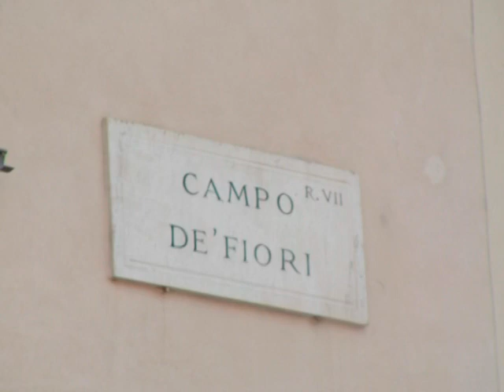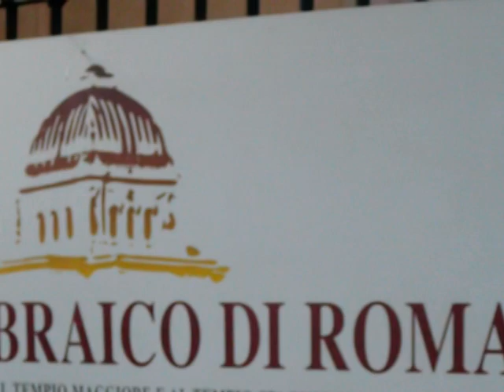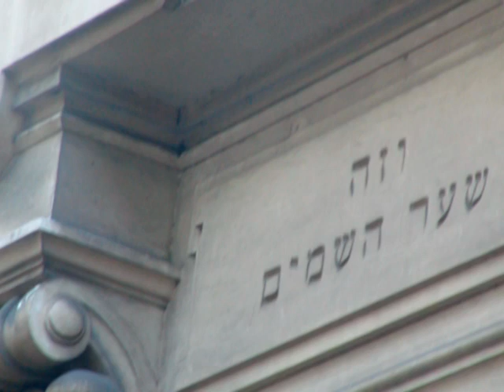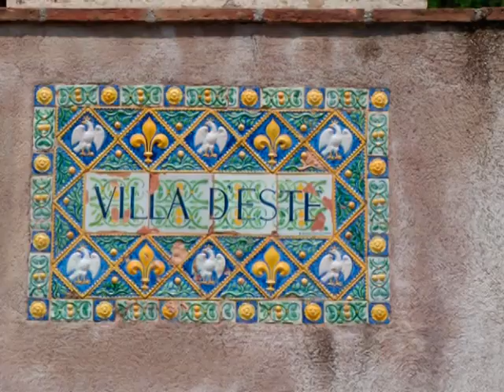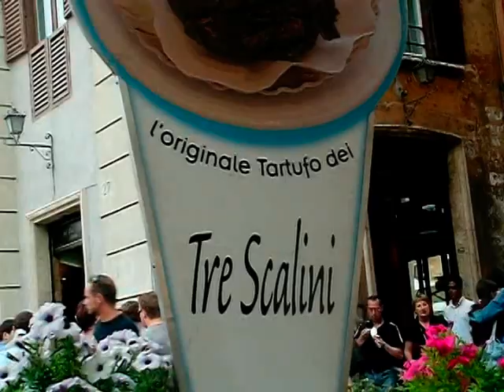רומא 2008 חלק 2